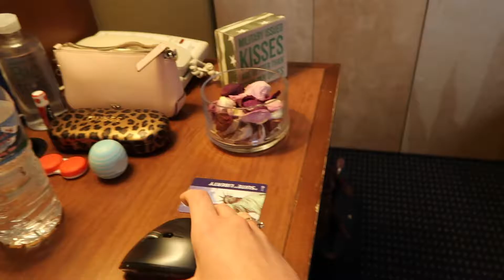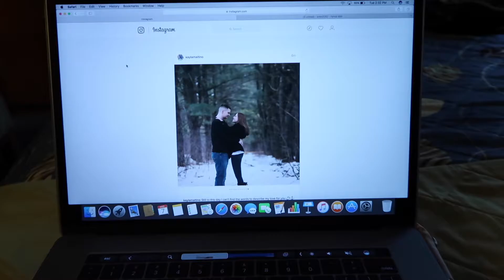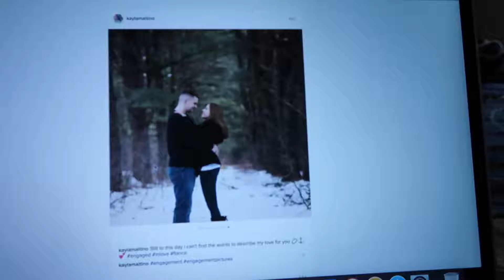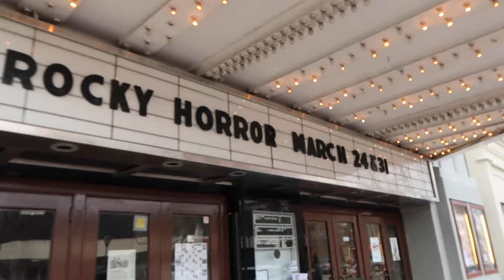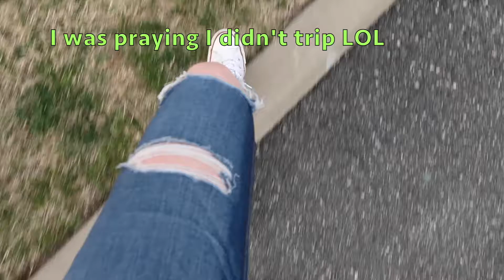I'M A "FRIENDS" ADDICT!!! 😳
P.S. Make sure to change to HD!